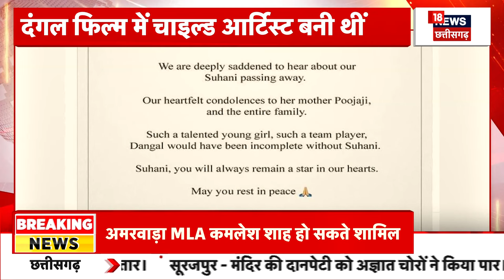Dangal में Amir Khan के साथ काम कर चुकीं Child Artist Suhani Bhatnagar का बीमारी से निधन | Bollywood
Dangal में Amir Khan के साथ काम कर चुकीं Child Artist Suhani Bhatnagar का बीमारी से निधन